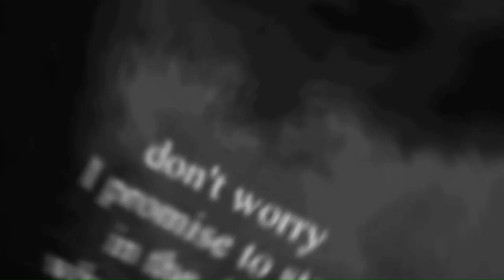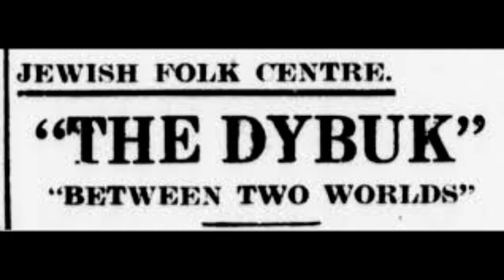DYBBUK DEMONS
all footage in this video including but not limited to all audio all video all of everything seen in this video belong to me and no one is allowed to copy, clip,edit,screen record, screen shot, reproduce, repost, review, or reuse any portion of any of my content video or audio at any time for any reason without prior approval and/or permission from me.
             i am the sole creator editor and uploader of my own original content and i own my own content if you upload play or stream any of my content for any reason without  gettting permission from me to use my content I WILL FILE COPYWRITE AGAINST YOUR VIDEO/STREAM WITHOUT QUESTION
               NO ONE ON THIS PLATFORM HAS MY PERMISSION OR THE RIGHT FOR THAT MATTER TO COPY ANY THING FROM ANY OF MY VIDEOS TO USE FOR ANY REASON THEY ALSO DO HAVE THE RIGHT TO USE MY IMAGE OR MY VOICE WITHOUT MY PERMISSION ANY ONE THAT DOES I WILL FILE A PRIVACY CLAIM FOR USING MY IMAGE OR MY VOICE FOR ANY REASON
                AGAIN FOR THOSE HARD Of HEARING IN THE BACK AND THE UNDER EDUCATED THAT CANT SEEM TO UNDERSTAND COMMON ENGLISH ILL SAY IT AGAIN TRY AND PAY ATTENTION THIS TIME PLZ
       NO ONE ON THIS PLATFORM HAS THE RIGHT OR THE PERMISSION TO USE ANY OF MY CONTENT THAT I OWN CREATED AND UPLOADED TO MY PERSONAL CHANNEL NO ONE CAN COPY CLIP EDIT SCREEN SHOT SCREEN RECORD UPLOAD STREAM OR USE FOR ANY REASON FOR ANY PURPOSE INCLUDING NOT LIMITED TO ANALYSE REPRODUCE EDIT CLIP OR REUPLOAD TO THERE CHANNEL OR STREAM ON THERE CHANNEL FOR ANY REASON WITH OUT PRIOR PERMISSION NOT MY IMAGE NOT MY SOUND NOT MY VOICE NOTHING ON MY CHANNEL IN ANY OF MY VIDEO CAN BE USED BY ANYONE WITHOUT MY PERMISSION PERIOD
 IF YOU CHOOSE TO DO SO I WILL REPORT YOU EVERYTIME
                  DO YOU UNDERSTAND BLINK ONCE FOR YES TWICE FOR NO YOU IDIOTS  THANK YOU IF YOU DONT GET IT HAVE SOMEONE SMARTER THAN YOU TRY AND EXPLAIN IT I CANT I JUST CANT WITH YOU MORONS
              You may not copy, reproduce, distribute, publish, display, perform, modify, create derivative works, transmit, or in any way exploit any such content, ...